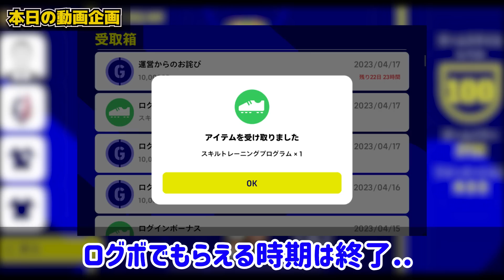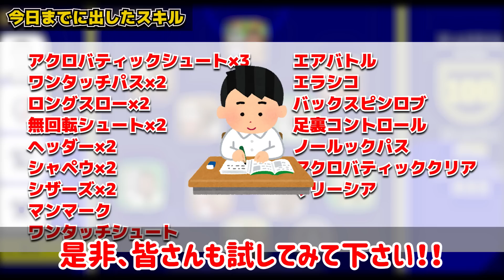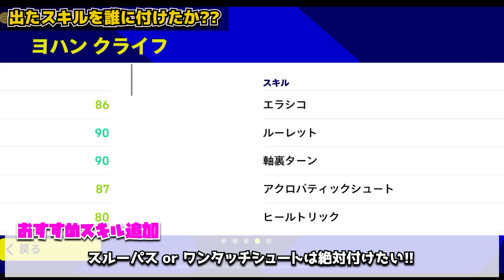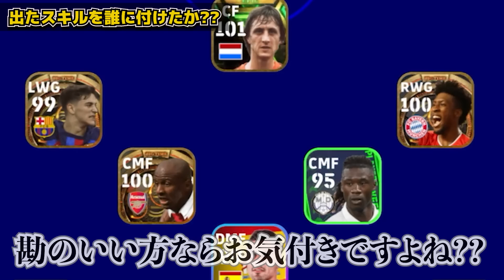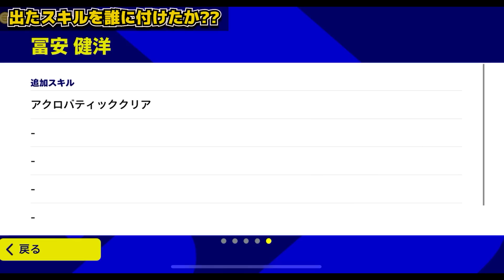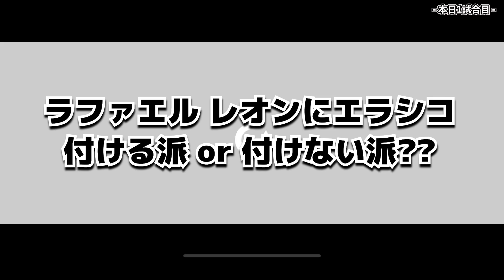【超強化】S評価超激レアスキルはこの選手につけたぞ！スキル追加で強くなった選手を一挙ご紹介！みんの自慢も教えてくれ！！！【eFootball/イーフト2023アプリ】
本日はeFootballアプリの動画です！スキル追加楽しすぎてモチベ上がった人多そう